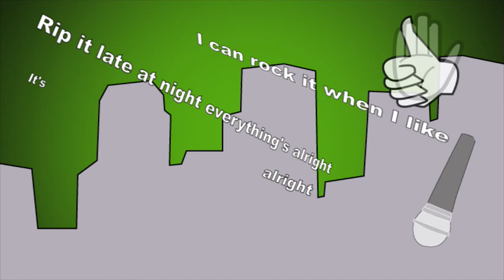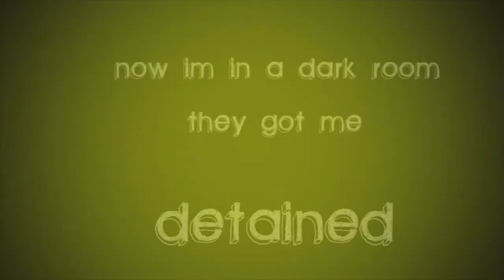911 AM (Rudy Giuliani)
This is a two week project i did during my winter break from school, its about 30-40% complete of what i want to do, and if i have the time later on i'll finish it! feel free to give me any feed back, good or bad